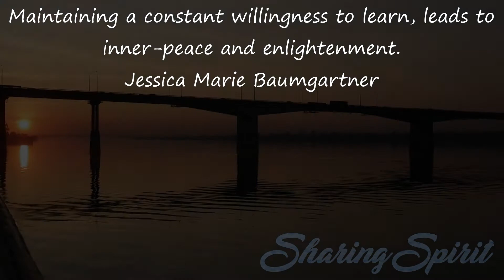Mindfulness Spiritual Quotes For Spiritualists #240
Maintaining a constant willingness to learn, leads to inner-peace and enlightenment.
Jessica Marie Baumgartner

The world slows down when my feet are off the ground.
Jessica Marie Baumgartner

I still roll down hills and chase butterflies through fields because it connects me to my environment.
Jessica Marie Baumgartner